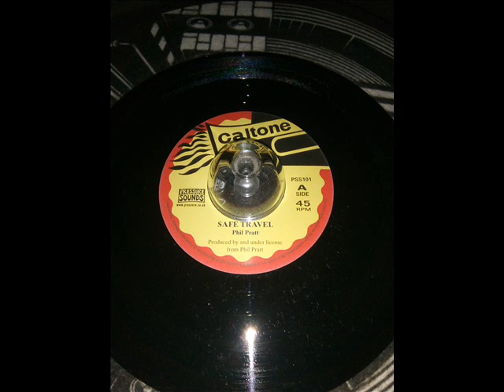Phil pratt - Safe travell + Vin Gordon Travelling steady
7" repress by pressure sounds label from uk

Dear labels and producers, my goal is not to steal your art, but to share music that moves me. I feel that youtube can be a good way of promoting your music.
However, I'd be happy to remove any video from youtube on your request.
Music made by people, music made for people.
Sam